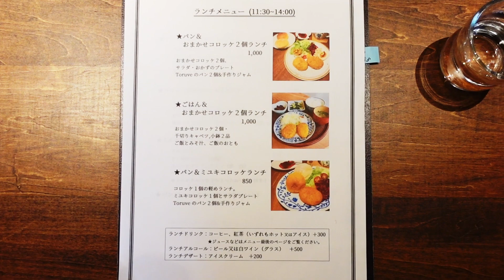【広島ランチ】 ミユキ茶房 コロッケ&喫茶店 広島県広島市南区宇品御幸 Lunch in Hiroshima, Japan 広島のおしゃれで美味しい おすすめのお店紹介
宇品にある古民家を改装された喫茶店です
素敵に改装された店内で美味しいコロッケがいただけます
テイクアウトもされています
素敵なお庭席も魅力的です

いつもとは違う景色や美味しいものを探しに
ぶらりと出かける「広島まちさんぽ」
気になるときに気になる場所をめぐる大人の街歩き

お店の場所
広島県広島市南区宇品御幸５丁目１２−４